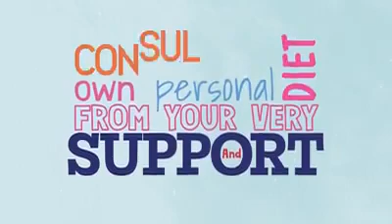Virtual appointments available throughout the UK